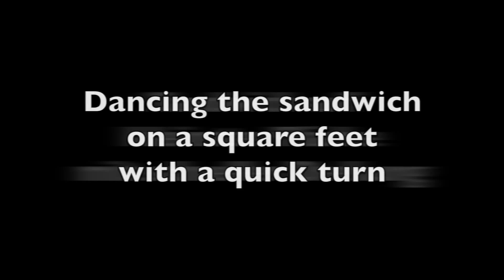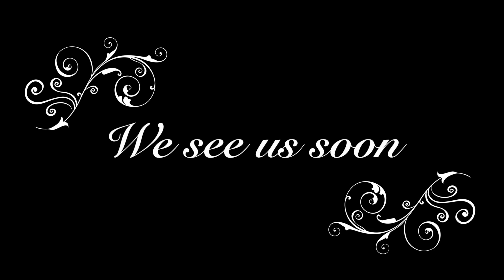Tango Argentino sandwich in close embrace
Dancing the sandwich on a square foot with a quick turn - some steps are in double double time
Das Sandwich auf kleiner Fläche getanzt mit einer schnellen Drehung; einige Schritte sind in doppelten, doppelten Tempo getanzt

Saludos de Patrizia y Michael
(de munich - from munich - von München - Germany)